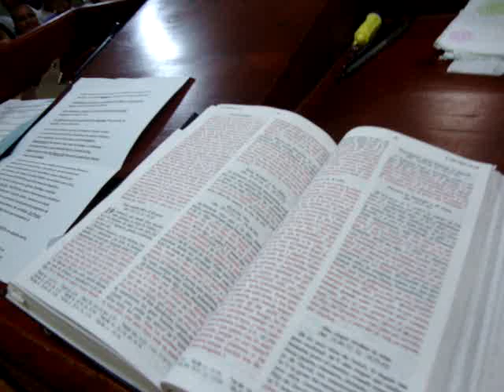Brunildo Bueno: Persecuciòn de Evangèlicos, Provoca Revoluciòn...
En el Corazón de Dios y en la agenda de su Pueblo. 26 Años de La Tribuna
El Jueves Corpus del 2015 en el estadio Julian Javier, el más bello del país, por 6to año consecutivo en ese lugar. Concentración de La Unidad Evangélica. HORA 2:30 de la tarde, con agua o con sol alabaremos al Señor.

ENTRADA: Gratis...